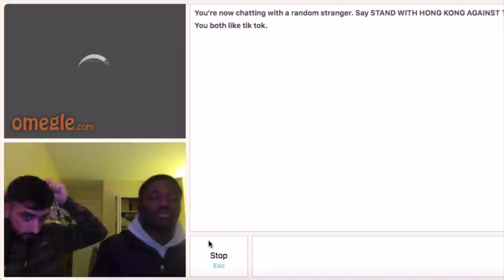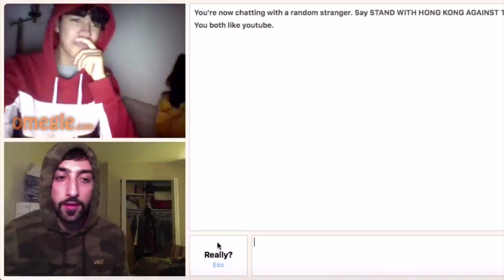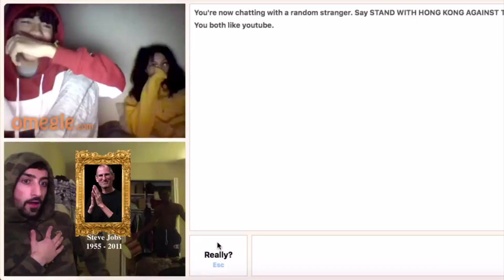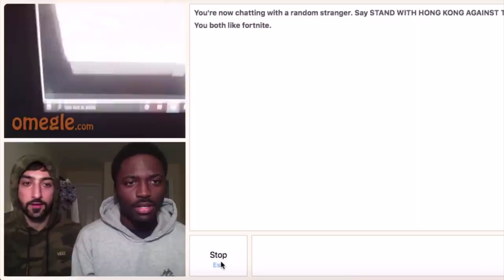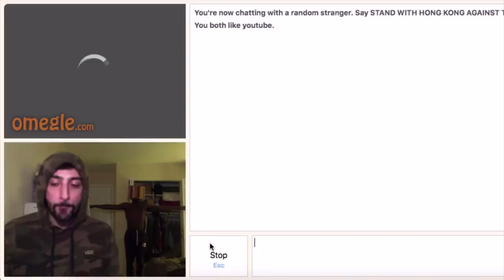Omegle: The Journey Never Ends (w/ Ali) [REUPLOAD]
Ali and I continue to search for a way out of the simulation.